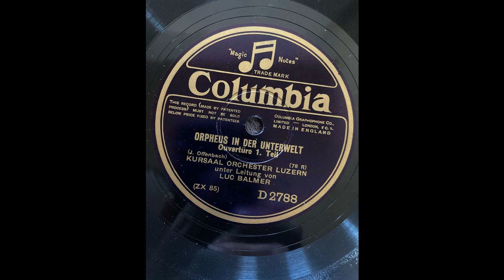Offenbach: Orphée aux enfers, Ouvertüre (Kursaal orch., cond. Luc Balmer) (1928.)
Recorded at Lucerne (Luzern) on September 19, 1928.
Balmer, Luc, Swiss conductor and composer; Munich, July 13, 1898.-Bern, March 1, 1996. He was the son of the painter Wilhelm Balmer. Following training with Hans Huber, Ernst Lévy, and Egon Petri at the Basel Cons. (1915–19), he attended Busoni’s master class in composition at the Prussian Academy of Arts in Berlin (1921–22). He conducted the Kursaal in Lucerne (1928–32) and at the Zurich Opera (1932–35). Settling in Bern, he conducted at the Opera (1932–35), and then was conductor of the Orch. Assn. (1935–41) and the Music Soc. (1941–64); he also was on the staff of the Bern Radio (1938–68). In 1969 he was awarded the music prize of the City of Bern, and in 1986 the music prize of the Canton of Bern. His compositions, notable for their ludic craftsmanship, were in an accessible style. They include the opera Die drei gefoppten Ehemänner (1967–68), Piano Concerto, Violin Concerto, other orchestral works, and chamber pieces.

P.s. The most well-known part of this overture starts at around 06:07.